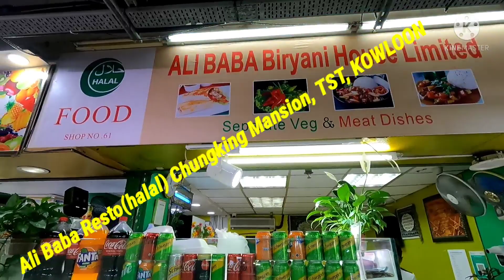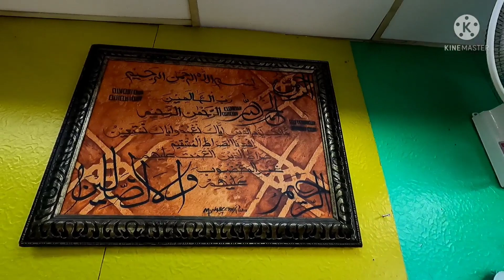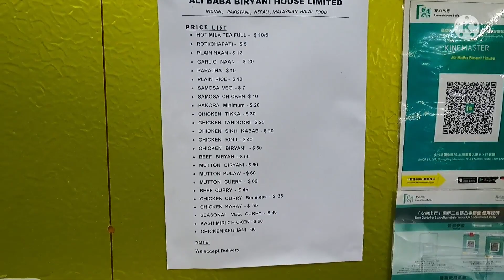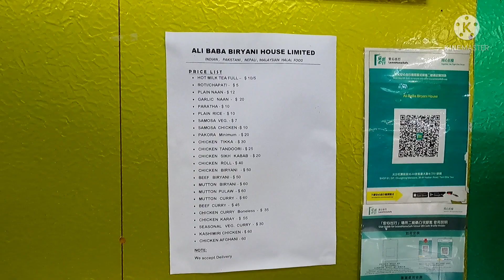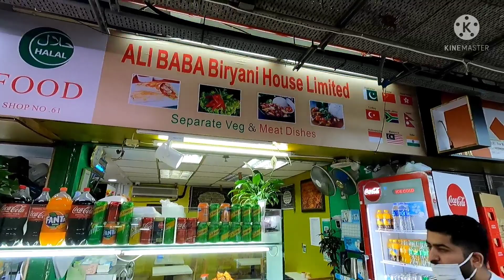Ali Baba Resto(Halal) Chungking Mansion, TST, Kowloon.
Alhamdullillah ... semoga bermanfaat, terutama bagi khalayak Halal Hunter...thx